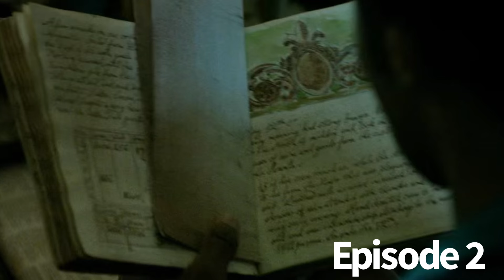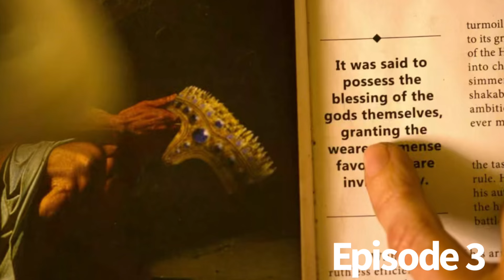Outer Banks Season 4, Part 1 Recap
A recap of Outer Banks Season 4. Part 1